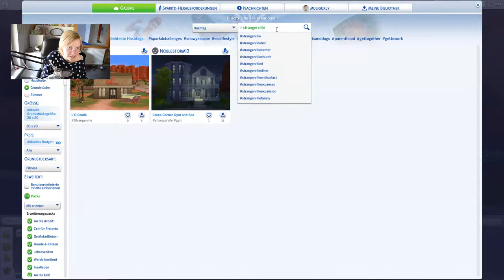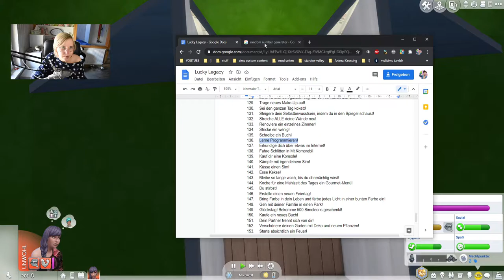Ich glaube meinem Sim geht's nicht so gut. 🤔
In diesem Part der Lucky Legacy Challenge ist mein Sim ausnahmsweise mal nicht gestorben (oh wow!). Allerdings glaube ich, dass irgendetwas mit ihr nicht stimmt... Woher diese Vermutung kommt? Ich weiß auch nicht.

➡️ Origin-ID: muligurly